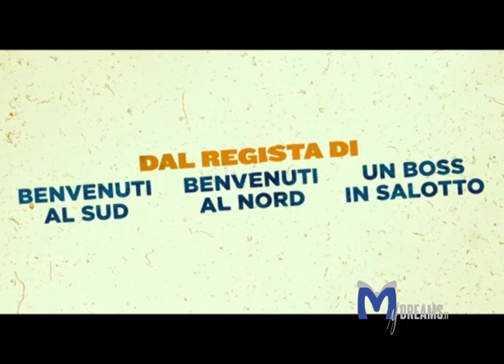trailer film La scuola più bella del mondo,interviste miniero, de sica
FilmIsNow2, La scuola più bella del mondo,Trailer Ita, preside, scuola media,
classe, studenti napoletani, de sica , lello arena,